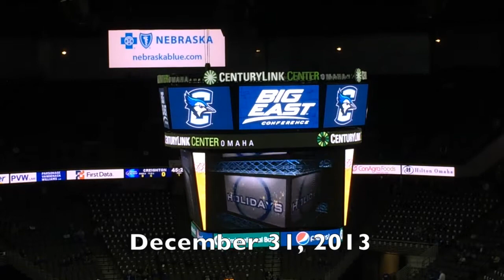Creighton University Bluejays VS Marquette Gold Eagles 2013 Big East Conference Opener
Here's a short video I put together from the Creighton University Bluejays versus Marquette Golden East Conference opener of 2013. Video is from December 31, 2013 in Omaha, Nebraska. Video includes entire halftime honoring of former Creighton Coaches including Eddie Sutton, Dana Altman, Tony Barone and more.
I have a couple other Creighton Blue Jays videos up - so check them out as well. GoJays -BMSlou